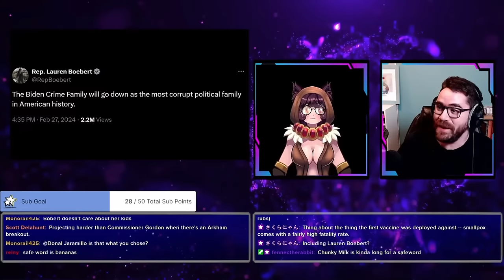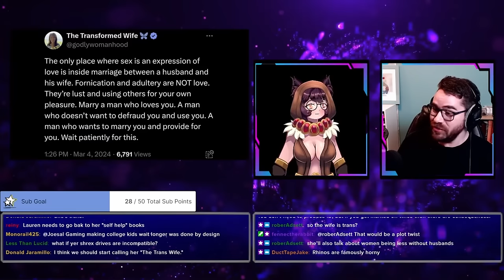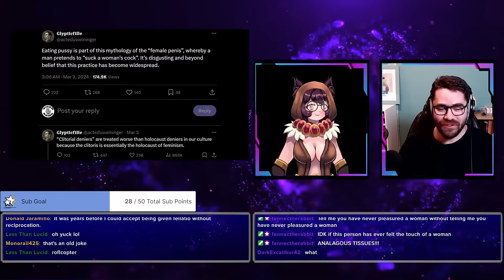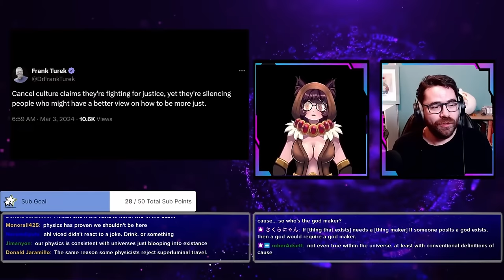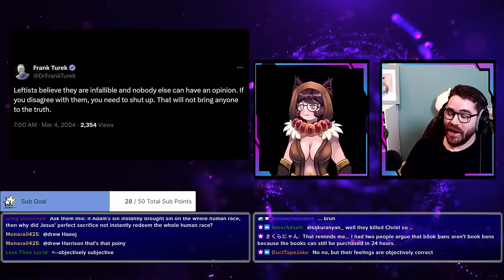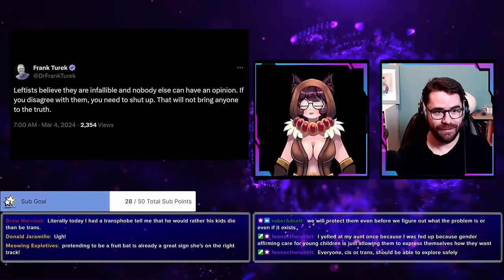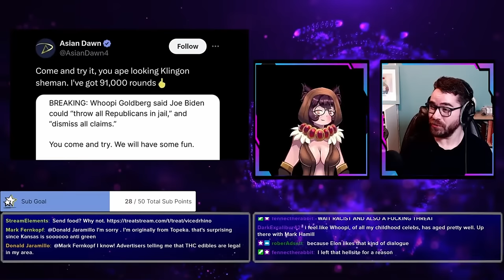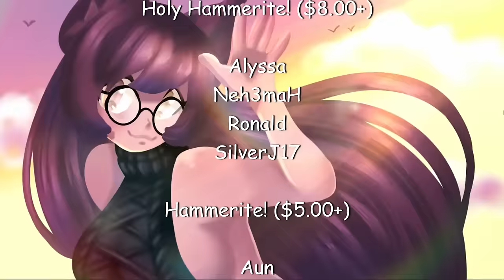The WORST Fundie Tweets On the Internet!